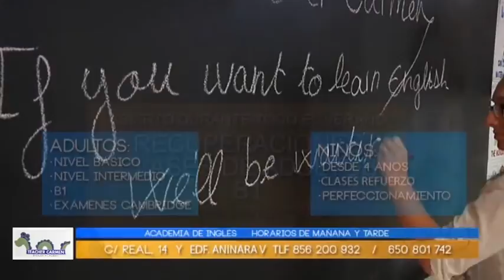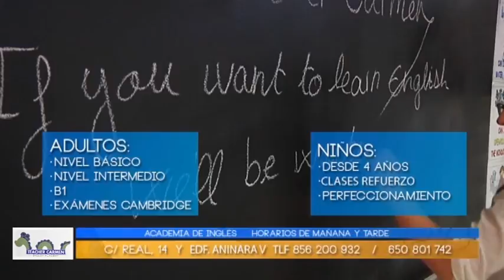Arrejuntados Nickols 16 de mayo de 2016